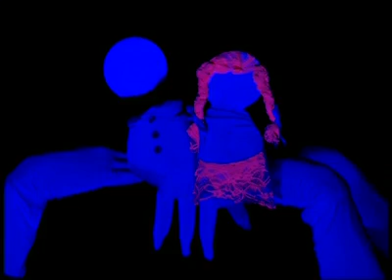Moldova Are Talent Finala - Vocea Tăcerii 27.12.13